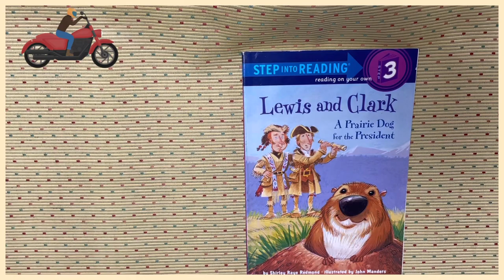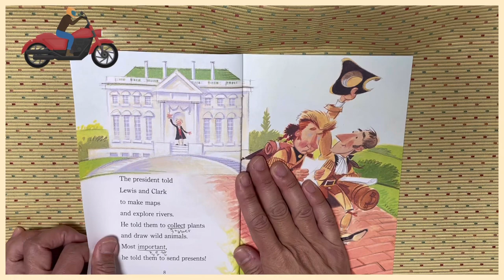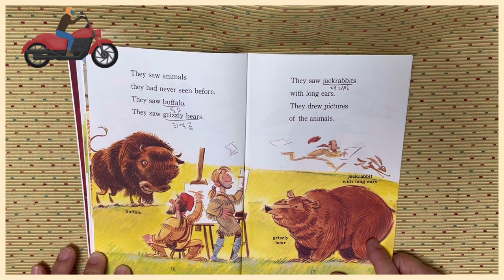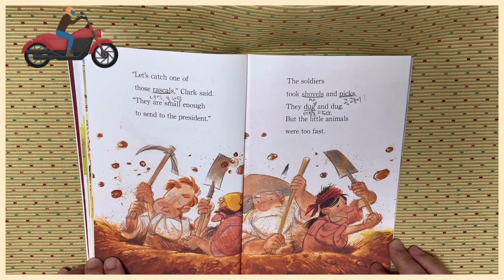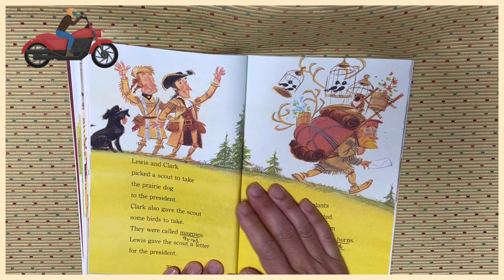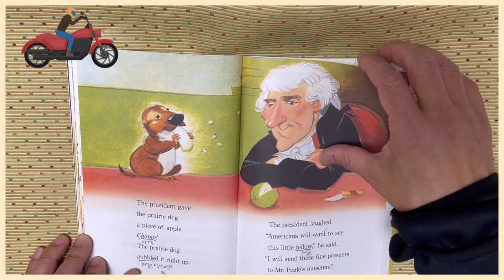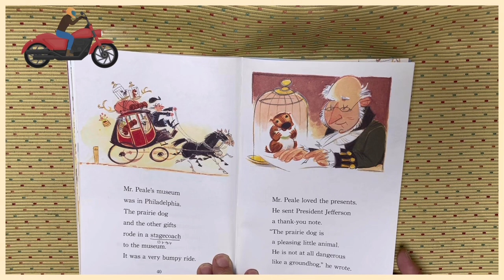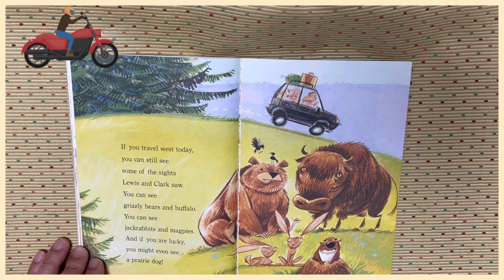S3 3020 Lewis and Clark